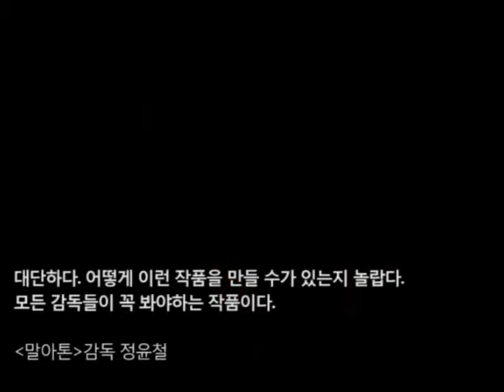Circus Nebbia Review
캐나다 드림 서커스 네비아를 보고 올려주신 리뷰입니다.